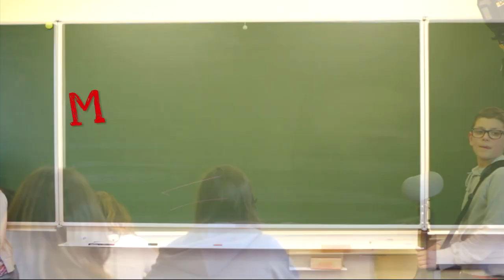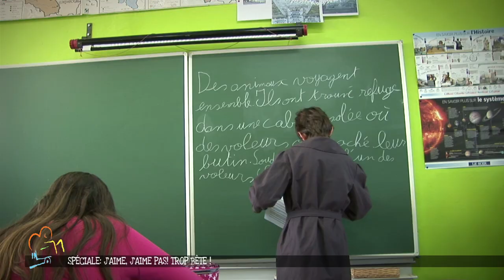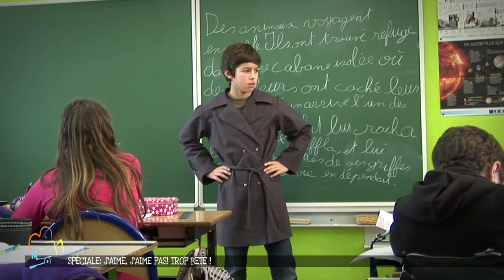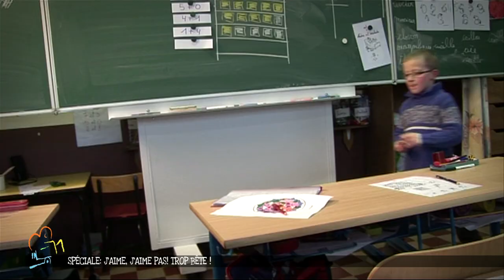MA CLASSE FAIT SA TELE "TROP BÊTE"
Les enfants jouent une série de "courtes séquences humoristiques" à la manière du court-métrage « Foutaises » réalisé en 1990 par Jean-Pierre Jeunet. Il s'agit en fait d'une juxtaposition d'idées hétéroclites. Il y a des scènes hilarantes, loufoques, surréalistes, nostalgiques